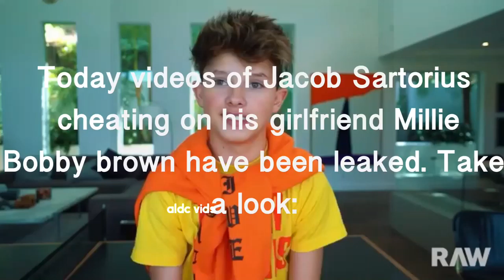Jacob Sartorius cheats on Millie Bobby Brown! video and photo proof | aldc vids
Instagram and Twitter @ziegmadisons 🦋❣️